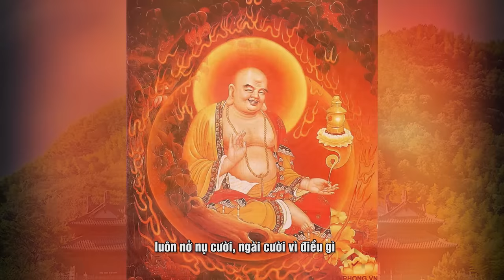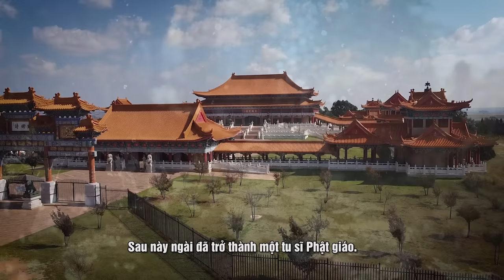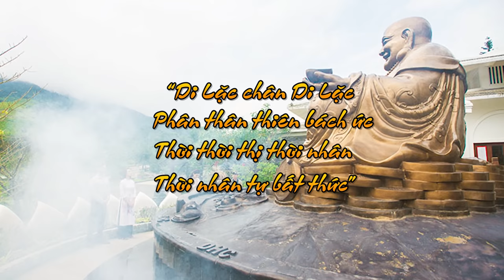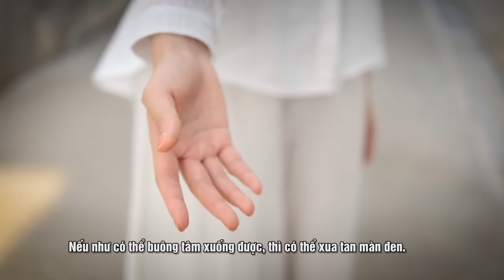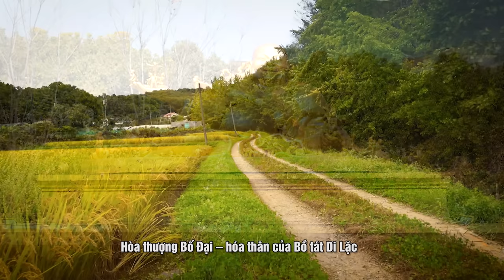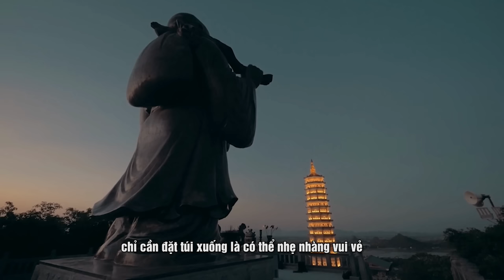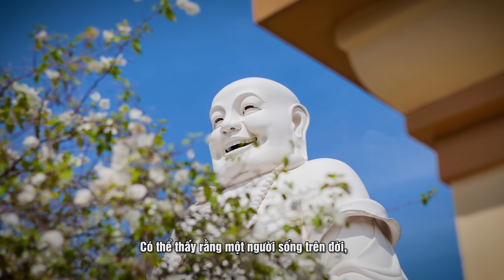Tại Sao Những Bức Tượng Phật Di Lặc Luôn Cười, Ngài Cười Vì Điều Gì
Hình ảnh hòa thượng Bố Đại vác chiếc túi vải du ngoạn nhân gian, dường như đang muốn nhắc nhở thế nhân, mọi phiền não của thế gian như những vật được cho vào túi vải, gánh lên vai sẽ cảm thấy rất nặng nhưng khi đặt xuống lại rất nhẹ nhàng. Khi buông bỏ hết mọi ân oán trong lòng, thì sẽ thu được vô lượng phúc đức dùng mãi không cạn